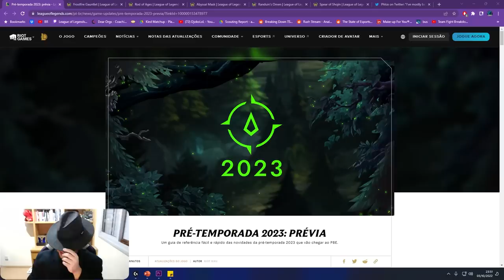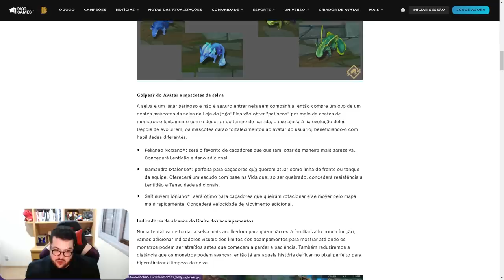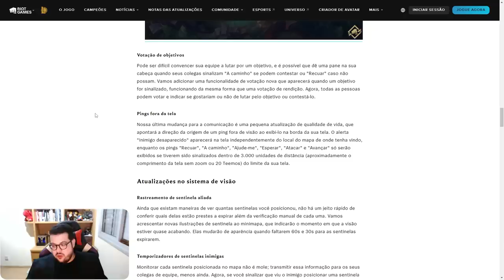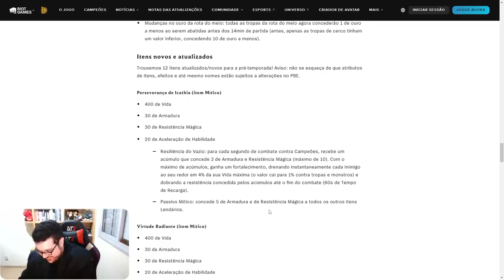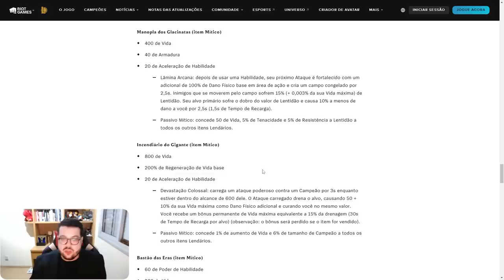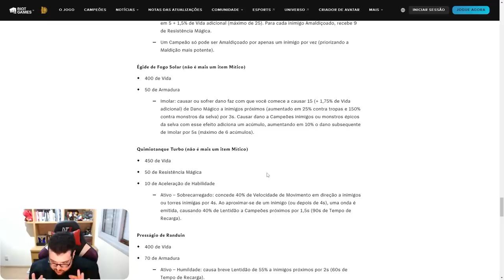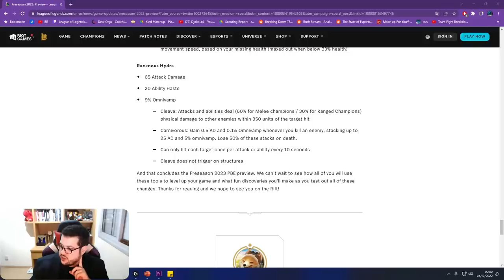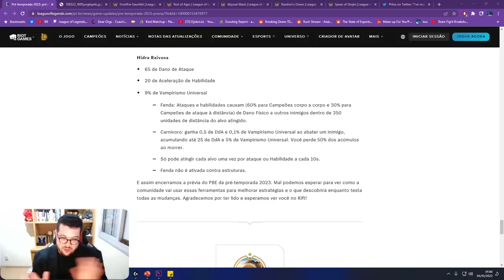PRÉVIA DA PRÉ TEMPORADA 2023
E aí pessoal! No vídeo de hoje  vou falar um pouco sobre A PRÉ TEMPORADA 2023, SHOJIN, BASTÃO DAS ERAS, DRAGÃO CHIMTECH, PINGS E MTO MAIS!